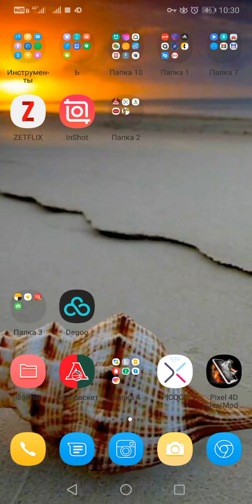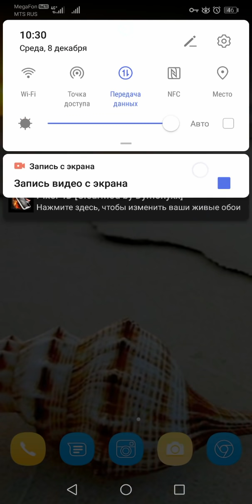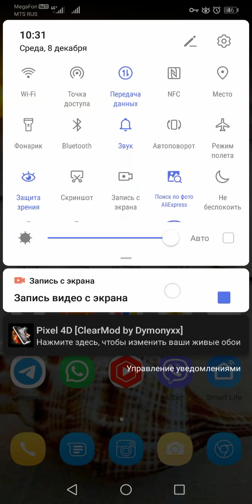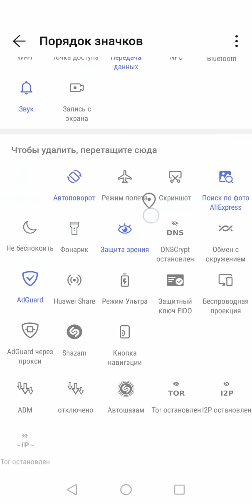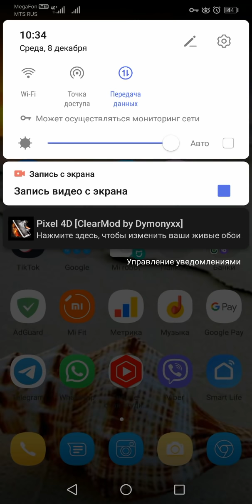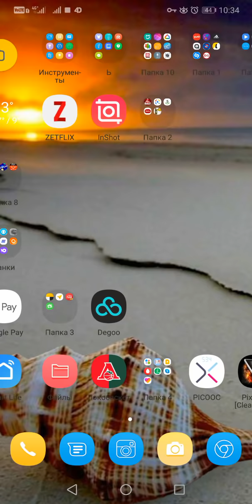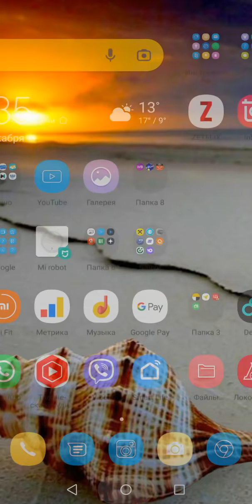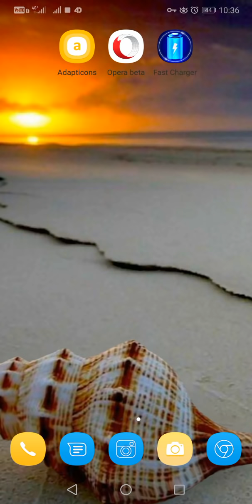ОПТИМИЗАЦИЯ ТЕЛЕФОНА ЗА 2 МИНУТЫ!!! Эти программы ЖРУТ оперативную память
Оперативная память лишней не бывает. Уверен вы сталкиваетесь с проблемой ее нехватки. Недавно я нашёл способ, как освободить на постоянно основе порядка 500 мегабайт оперативной памяти, что позволит вашему телефону работать намного быстрее. Так же вы сможете открывать на нем больше нужных приложений и в целом забудете за лаги. Все подробности в видео. Эта настройка находиться у всех нас на виду, но мы как обычно её не замечали.

ПРОГРАММА ДЛЯ ВЗЛОМА WI-FI СОСЕДА == ЖМИ ==
Android and Windows полезные советы - О сложном просто